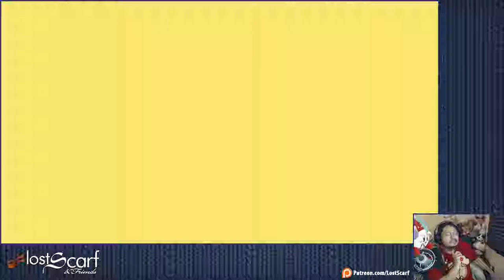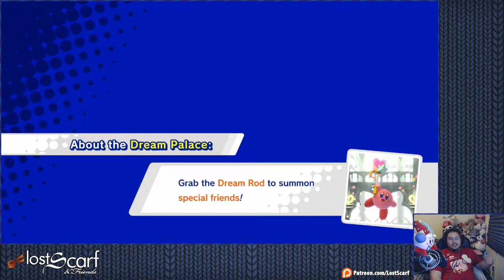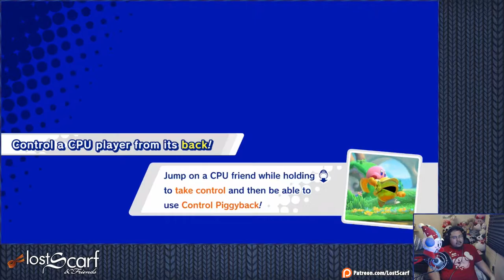Kirby Star Allies 5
Kirby Star Allies is a treasure, come watch

Main channel: Youtube.com/LostScarf
Stream: Twitch.tv/ScarfPlays